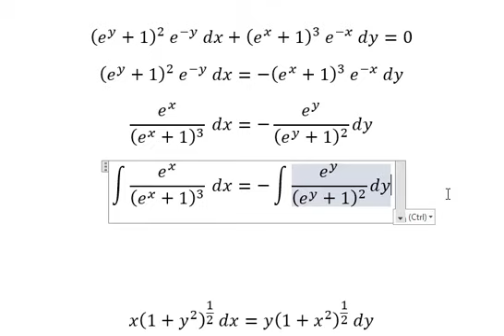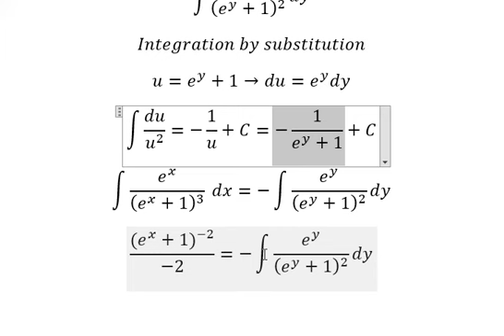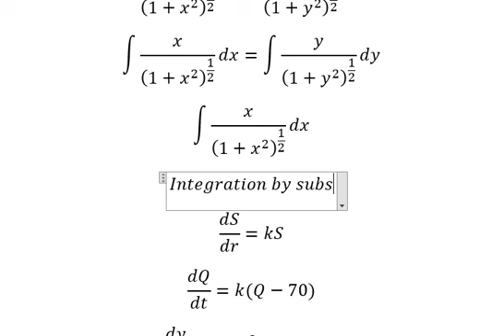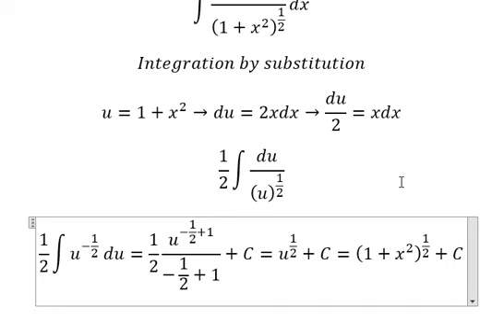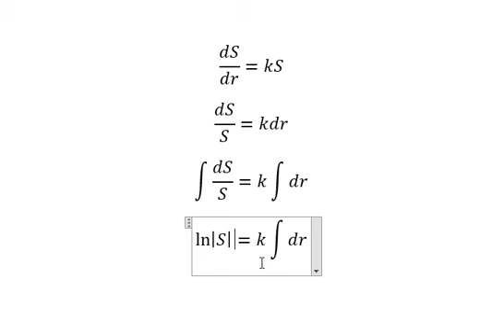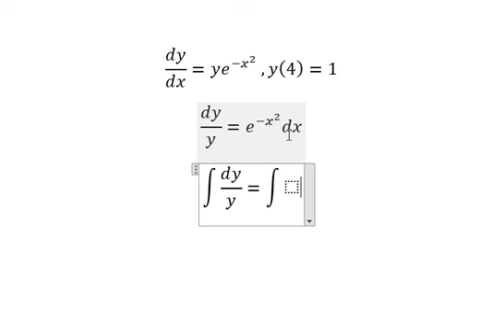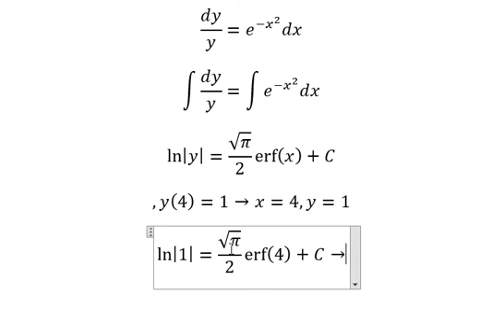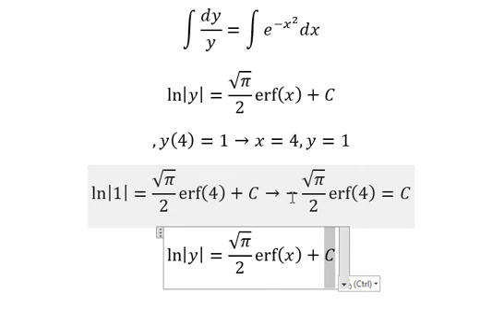Calculus Help: Separable Differential Equations - (e^y+1)^2 e^(-y) dx+(e^x+1)^3 e^(-x) dy=0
Here is the technique to solve 5 questions related to separable differential equations